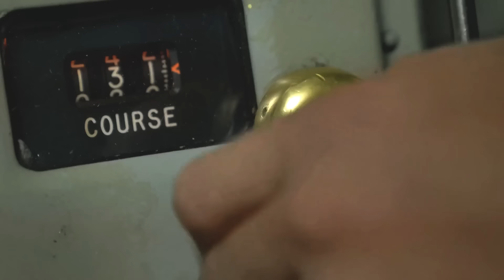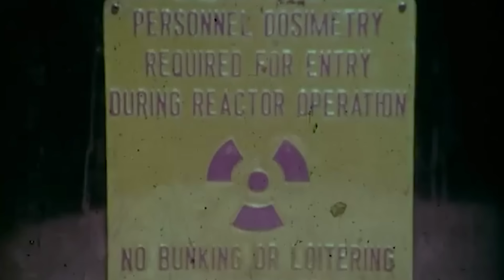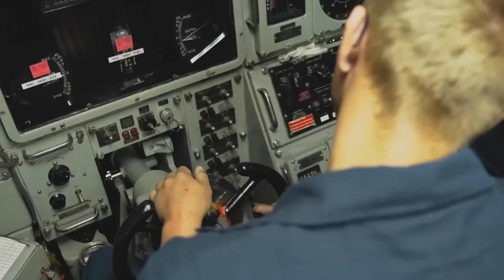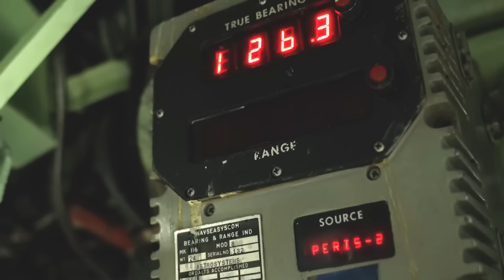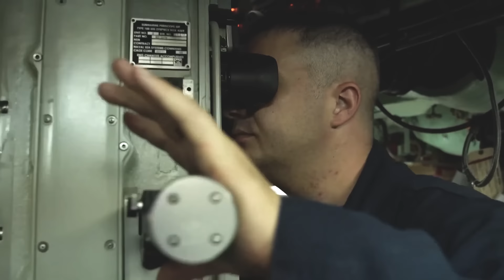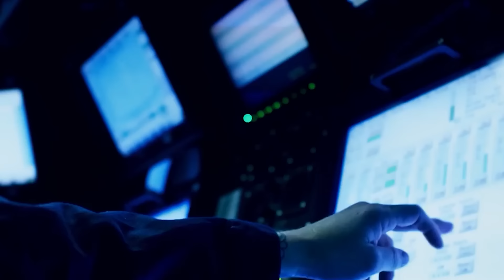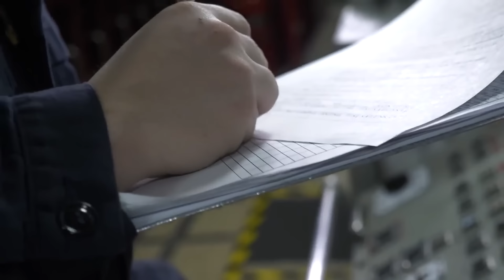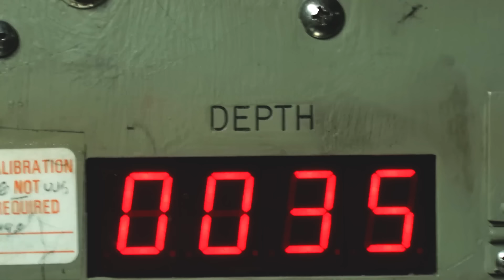The Secret Submarine Mission that Doesn't Officially Exist - Mission 7 - USS Jimmy Carter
During the tense and secretive days of the Cold War, submarine technology evolved exponentially, as the Americans and Soviets pushed each other forward in a never-ending race for naval supremacy. But while already discreet about their so-called Silent Service, most American developments remain classified to this day, and the US Navy is particularly reticent about its Seawolf class.

Originally intended as the most advanced undersea attack vessels, the US government axed the program when the Cold War ended and the threat of high-tech Soviet submarines evaporated.

However, the youngest of the class’s sisters, the infamous USS Jimmy Carter, would continue with her family's heritage and become one of the stealthiest Pentagon spies, so much so that the US Navy has barely recognized her capabilities other than for basic submarine roles.

Still, the facade is evident, and there is several evidence that points to her crucial part in more dangerous and mysterious missions.

In early 2013, Jimmy Carter sailed from her homeport in Washington and reappeared roughly two months later after a mysterious operation that earned her a Presidential Unit Citation, with both experts and the public alike trying to piece out the true nature of the endeavor by putting together the clues…